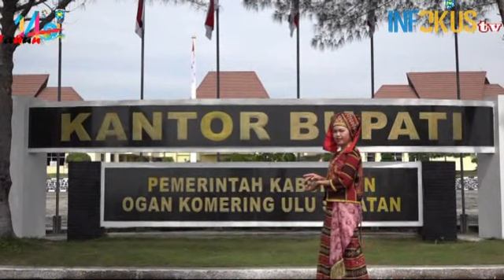DIRGAHAYU OKU SELATAN, RAYUAN PULAU KELAPA VIDEO KLIP